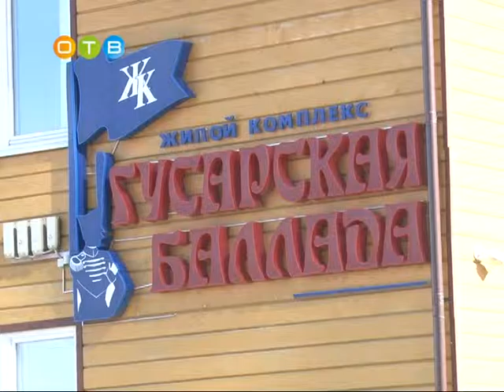Андрей Иванов осмотрел строящиеся сады в «Гусарской балладе»